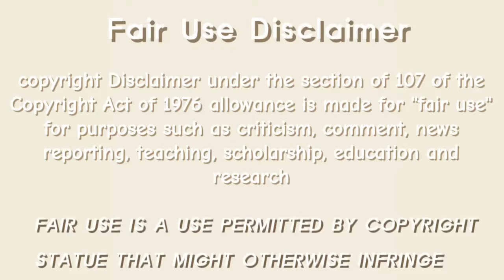Lisa or Lena | Skincare edition 💫